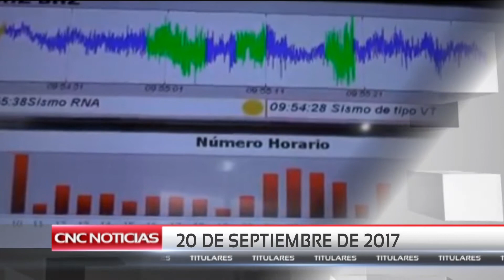CNC Noticias Pasto - Titulares Emisión Mediodía (20 Septiembre 2017))